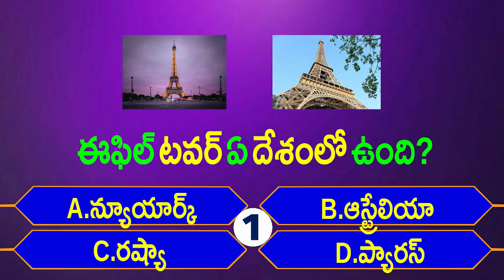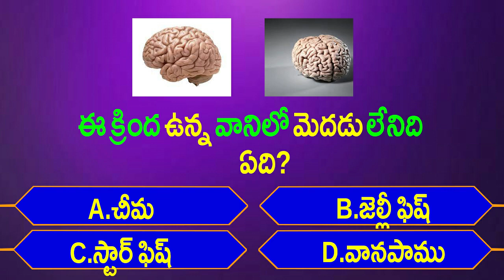Telugu GK | General Knowledge | Gk Questions And Answers | Gk Quiz In Telugu |episode-48